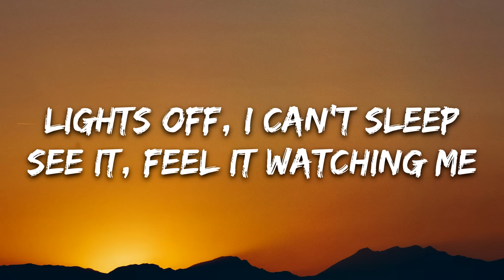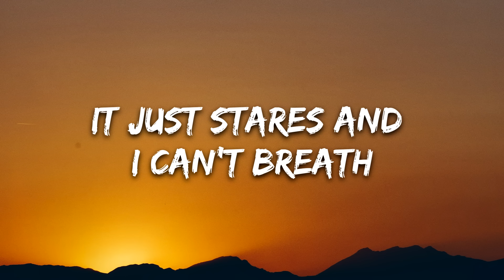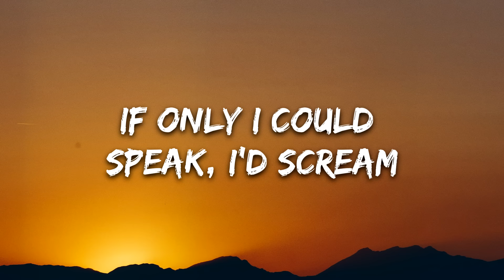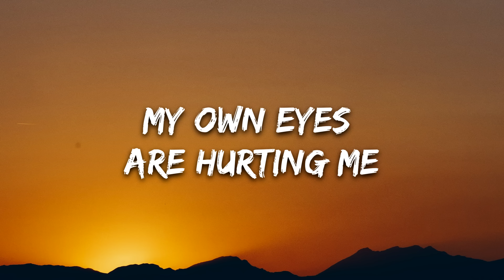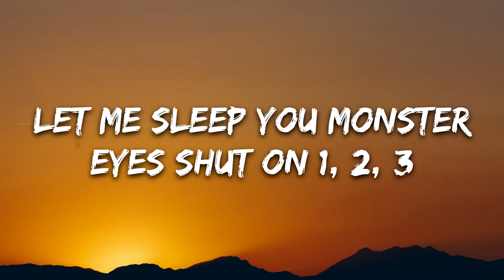UNDREAM - Monster (Lyrics) ft. IOVA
🎤 Lyrics: UNDREAM - Monster ft. IOVA

Lights off, I can't sleep
See it, feel it watching me
It won't talk
It won't scream
It just stares and I can't breath
Why are you here again?
Aah
Never liked you, go away

Counting sheep but they're all black
Tick tock tick tock, panic now
What's the time? I can't keep track
Ooh

Let me sleep you monster
If only I could speak, I'd scream
Eyes shut, count 1, 2, 3

Every time I look, it's watching
As silent as a book, I call out
Eyes shut on 1, 2, 3

Stare right there
By the door
Where have I seen you before?

It's just my
Reflection
In the mirror
Nothing morе

Why am I still afraid?
Can't look at myself the same

Counting sheep but thеy're all black
Ooh

Tick-tock tick-tock
1, 2, 3
My own eyes are hurting me

Tick-tock tick-tock
Now I see
Wish I didn't

Tick-tock tick-tock
1, 2, 3

Tick-tock tick-tock
I can't see
Took them both... out